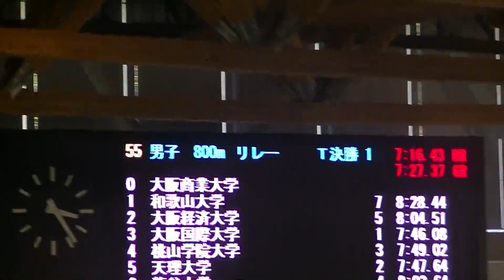第25回春季短水路公認記録会 男子800mリレー 田中 伊藤 久保田 大橋